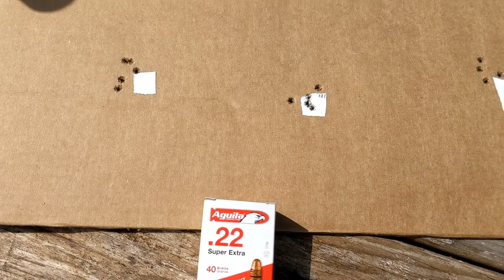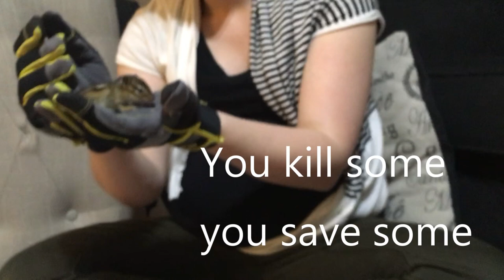Athlon ARES ETR VS BURRIS XTR 2 (One stays one goes)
I saved for so so long to get each of these optics.  I'm not a rich man.  I sold and traded MANY things to get to this level.  I encourage you if you are watching this video, don't buy things that you CAN'T afford.  Afford the things you can, make due until you can make purchases without using a credit card.  No optic or gun is worth ruining your families financial stability over.  BE A MAN, know God, take care of your family, and let the hobbies stay hobbies.